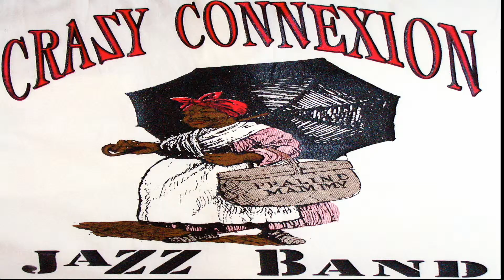CLIP CRAZY CONNEXION JAZZ BAND "TIGER RAG"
Le CRAZY CONNEXION JAZZ BAND en enregistrement exécute "TIGER RAG" au MAINLAB STUDIO à BARBAZAN DEBAT (65).